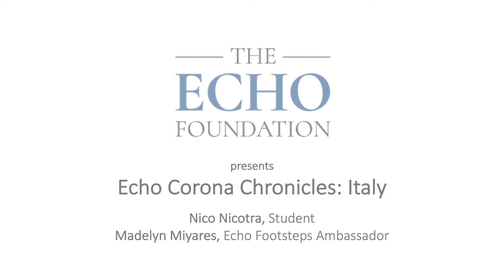30-Seconds with Nico Nicotra (Italy) by Madelyn Miyares